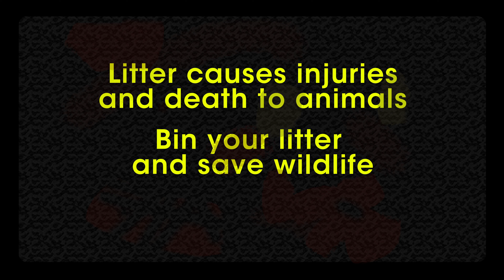Litter harms animals - Love Where you Live!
Litter causes injuries and death to animals. Bin your litter and save wildlife.

Every year animal charities report injuries and deaths of wild animals from litter. By putting litter in the bin and disposing of waste correctly we can all ensure that our wildlife remains safe.

This video has been produced by the Environmental Education Team at Leicester City Council with funding from The Litter Innovation Fund which is jointly funded by the Department for Environment & Rural Affairs (Defra) and the Ministry of Housing, Communities & Local Government (MHCLG).  This video stars students from Rushey Mead Primary School, Leicester.